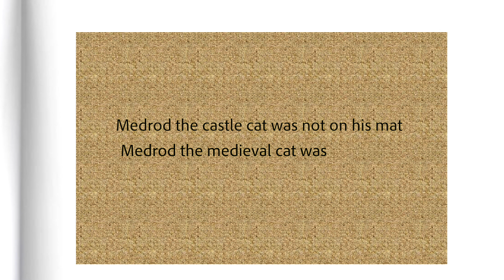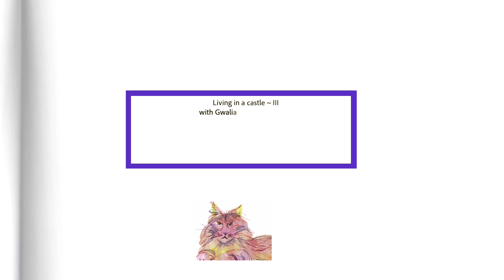Medrod and Gwalia - Episode 3